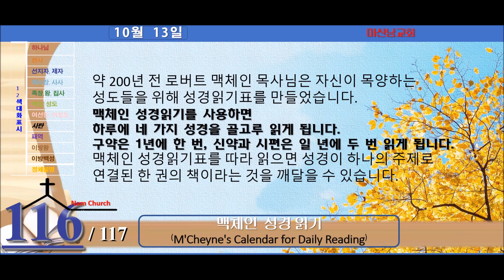맥체인 성경읽기 (10월 13일)